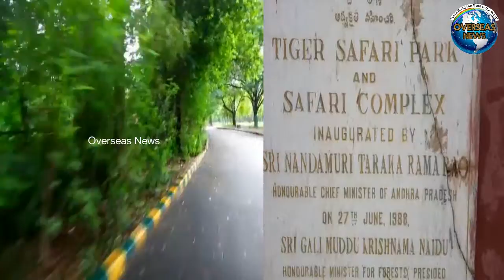Heavy Rains Inundate Safari Park in Nehru Zoological Park Hyderabad | Overseas News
Heavy Rains Inundate Safari Park in Nehru Zoological Park Hyderabad